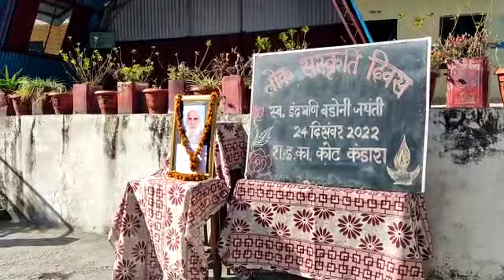The Cultural Activities on The Great Occasion of Late Indramani Badoni Ji / 24/12/2022(2)